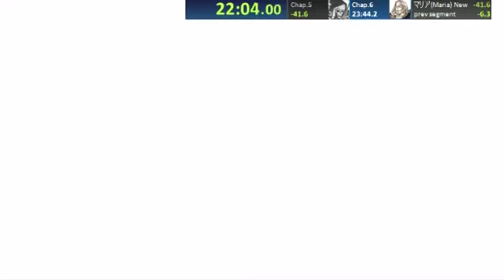Castlevania: Harmony of Despair speedrun Newdata Maria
Time ２２：３７
Total time in game(sum of every chapter time): １８:３９

There is 2min and 19sec faster than previous record

I'm going to register SDA someday because nobody play on this rule.
I hope other speedrunner play this game...